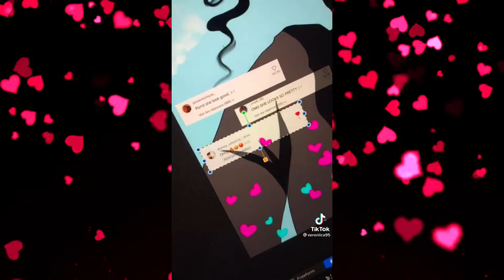✨More Beautiful Art I Found On TikTok✨